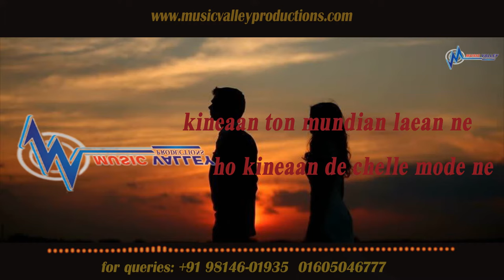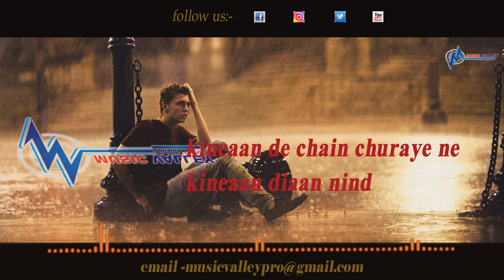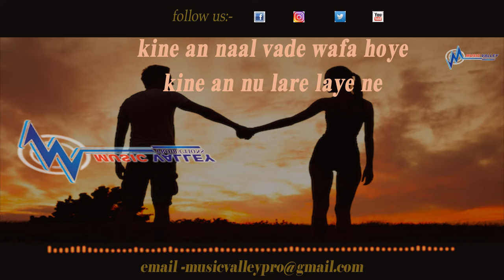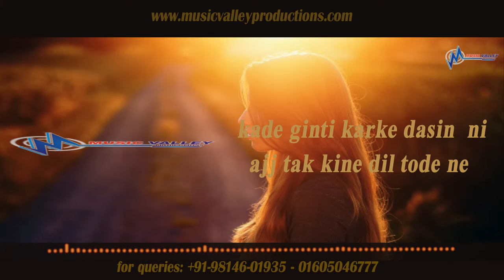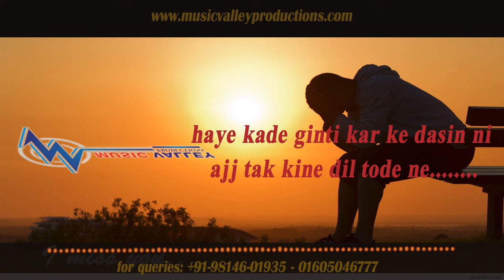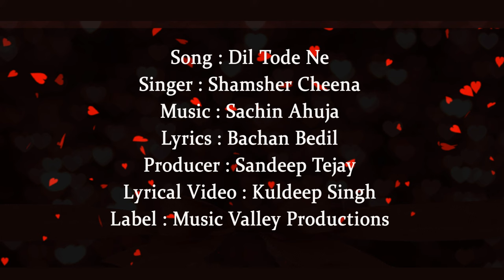Dil Tode Ne (Lyrical Video ) : Shamsher Cheena ft.Sachin Ahuja | Bachan Bedil |New Punjabi Song 2020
( THIS Song is Subject to Copyright of Music Valley Productions )

singer: shamsher cheena
lyrics:  bachan bedil
producer : Sandeep Kaur & swarn singh
lyrical video : kuldeep singh